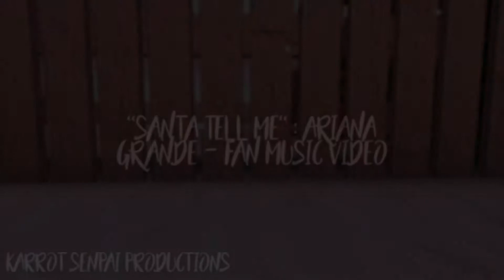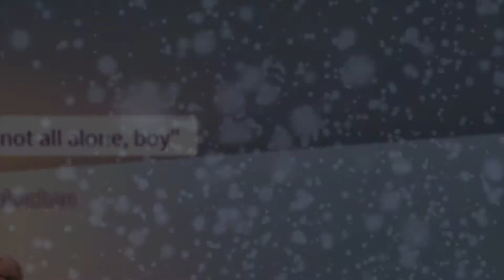Santa Tell Me - Ariana Grande [[FAN MUSIC VIDEO]]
HAIOU! Thank you all for coming. There were parts of me in there because I forgot to do some lines, lol. NOTE: I picked random people for the thumbnail!  hope you all have a great week! Bye Homeslices! Stay Fresh! PEACE! :*

My messages are open on Roblox so feel free to message me!